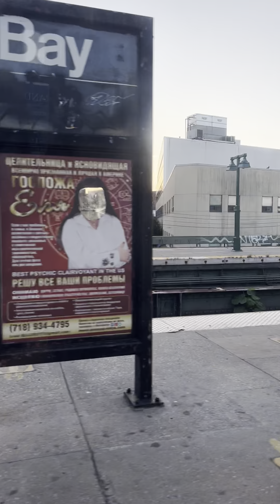Ride on Prospect Park bound R68 Q to Neck Rd